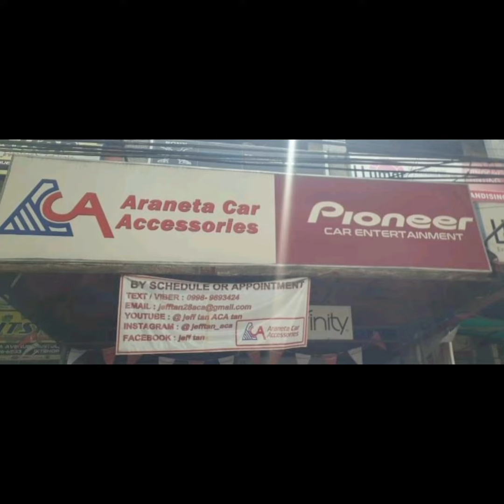Hyundai Stafe / Nakamichi headunit / Cobra reverse cam / ACA